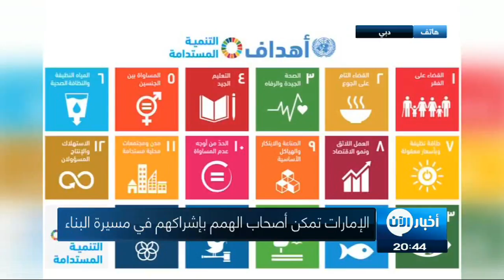اليوم العالمي لأصحاب الهمم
ومعنا عبر الهاتف من  دبي  المستشار الاعلامي  لمركز  راشد للمعاقين  عبدالرحمن طهبوب